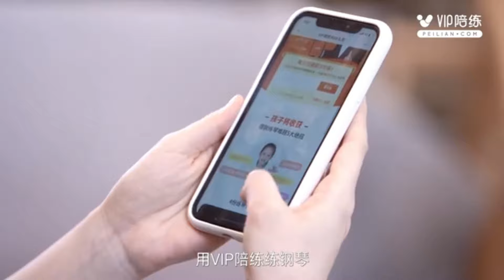超级陪练课钢琴女孩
点击下方链接领取真人一对一在线乐器陪练课，课程顾问会跟您取得联系。